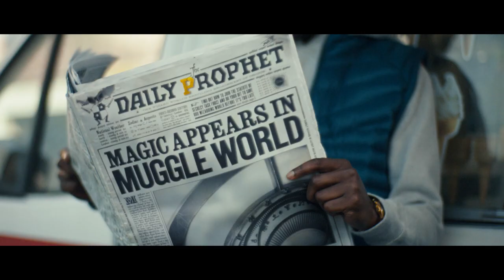Harry Potter: Wizards Unite | Launch Trailer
The worldwide launch of Harry Potter: Wizards Unite has officially begun!